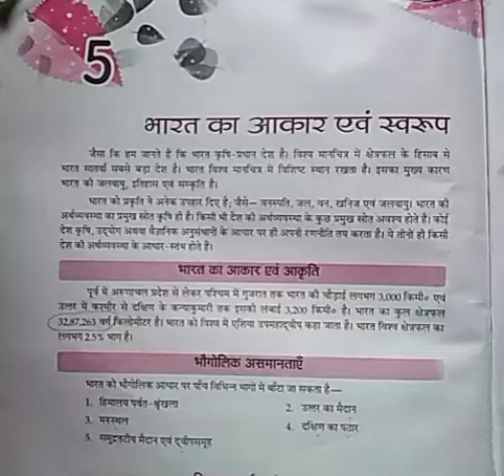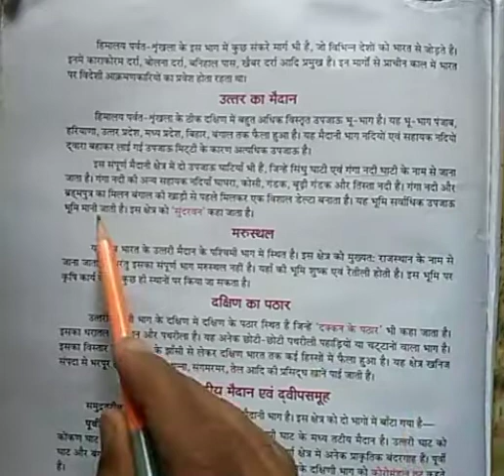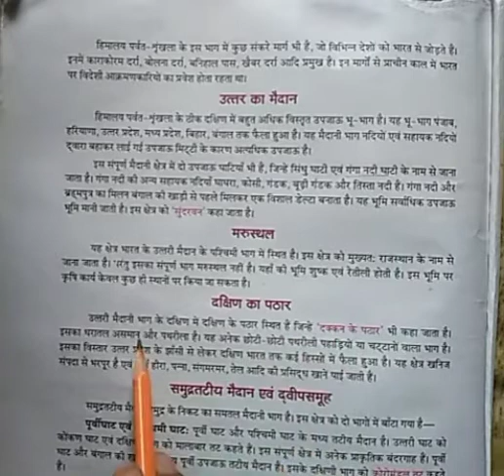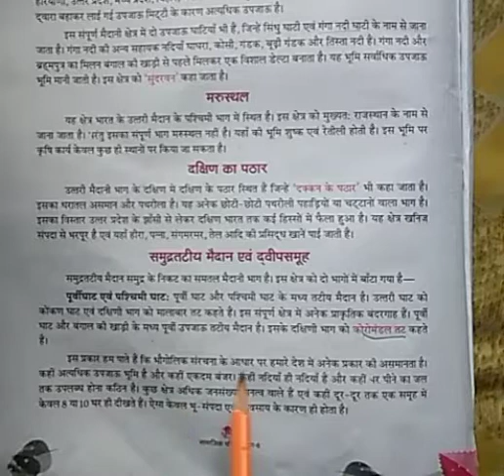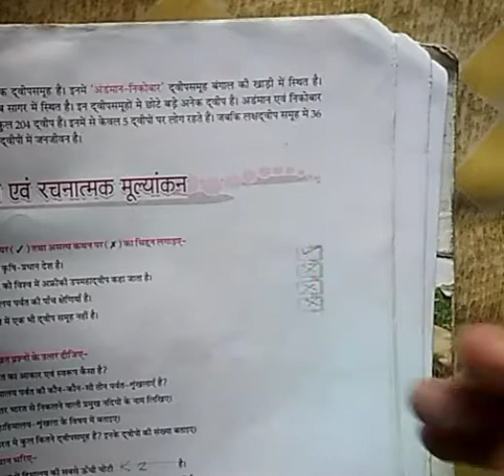Social Studies, Class-6th, भारत का आकार एवं स्वरूप (भाग-2), by S.K.Seth